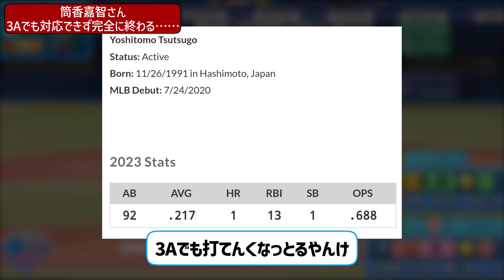筒香嘉智さん、3Aにも対応できず完全に終わる……【なんJ なんG野球反応】【2ch 5ch】